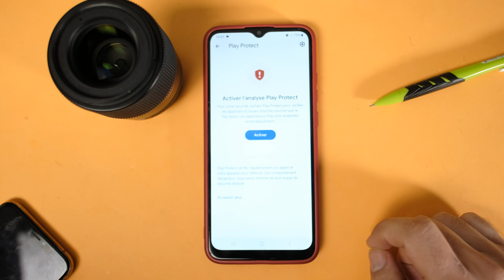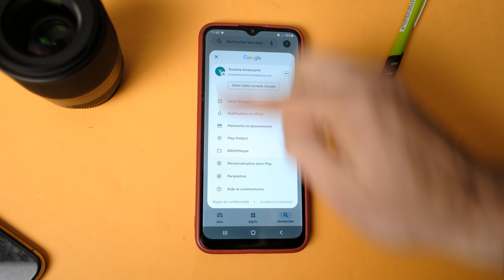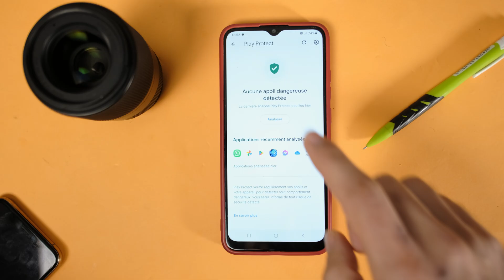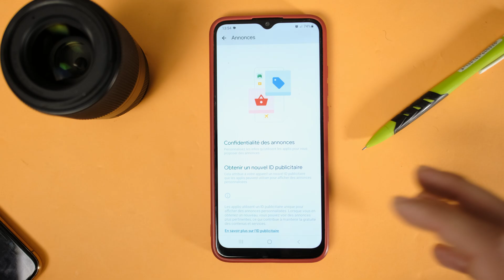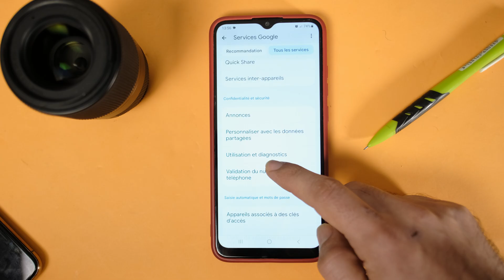Votre Smartphone Vous Espionne ! Voici Les Options Cachées à Vérifier 🚨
📌 Votre Smartphone Vous Espionne ! Voici l’Option Cachée à Vérifier 🚨

🚨 ALERTE CONFIDENTIALITÉ ! Votre téléphone collecte des tonnes de données sur vous sans que vous le sachiez. Il enregistre vos conversations, suit vos recherches, et peut même partager vos informations personnelles avec des applications tierces.

Le pire ? Ces options sont activées par défaut et permettent à Google et aux applications de vous espionner en toute discrétion.

📱 Dans cette vidéo, je vous dévoile :
✅ L’option cachée pour vérifier si votre smartphone est surveillé
✅ 3 réglages indispensables à désactiver immédiatement pour protéger vos données
✅ Comment accélérer votre téléphone et économiser de la batterie en quelques clics

🔥 Restez bien jusqu’à la fin ! Vous découvrirez une astuce cruciale qui pourrait vous éviter bien des ennuis.

🔍 Sommaire de la vidéo :
00:00 - Introduction : Votre téléphone est-il espionné ?
00:48 -  Vérifier si votre smartphone est surveillé avec Google Play Protect
01:49 -  Désactiver les annonces personnalisées pour stopper le suivi publicitaire
03:15 -  Bloquer la personnalisation avec les données partagées
04:06 -  Désactiver l’option "Utilisation et diagnostics" pour un téléphone plus rapide
04:53 - Conclusion : Récapitulatif et derniers conseils pour rester protégé

📢 Pourquoi ces réglages sont-ils CRUCIAUX ?
✔ Évitez que Google crée un profil ultra-détaillé sur vous🕵️‍♂️
✔ Empêchez les applications tierces d’accéder à vos informations personnelles 📵
✔ Boostez les performances de votre téléphone en réduisant la collecte de données 🚀
✔ Améliorez l’autonomie de votre batterie en coupant les processus cachés 🔋

👉 Vérifiez ces paramètres MAINTENANT et protégez votre confidentialité !

📩 Dites-moi en commentaire : Avez-vous trouvé ces options activées sur votre téléphone ?

📢 Partagez cette vidéo avec vos amis et votre famille pour qu’ils protégent aussi leurs données !

🔥 Pourquoi cette description est-elle optimisée SEO ?
✔ Mots-clés stratégiques dans le titre, la description et les hashtags
✔ Timestamps clairs pour améliorer l’expérience utilisateur et le SEO
✔ Liens utiles et recommandations de vidéos pour booster le temps de visionnage

🔹 Cette description maximise le référencement de ta vidéo et encourage l’engagement de ton audience. 🚀

Si tu veux des ajustements, dis-moi ! 🎬🔥
Rejoignez cette chaîne pour bénéficier d'avantages exclusifs :